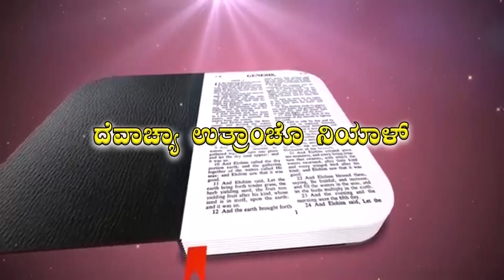Konkani Retreat | 14-02-2021 | Shalom Prayer Ministry